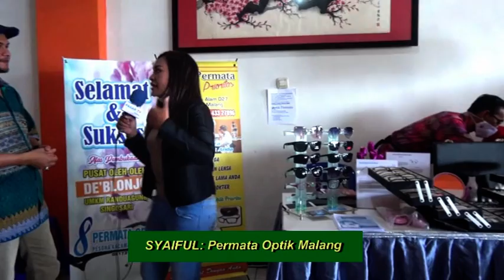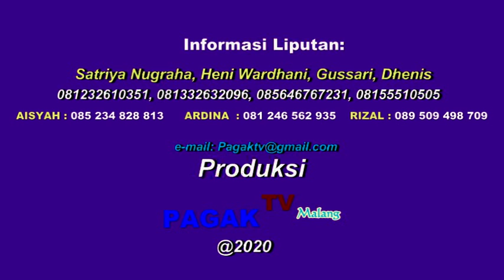*PAGAK TV* WAWANCARA DENGAN PERMATA OPTIK DE'BLONJO SINGOSARI KABUPATEN MALANG